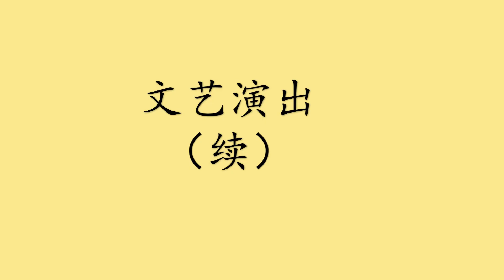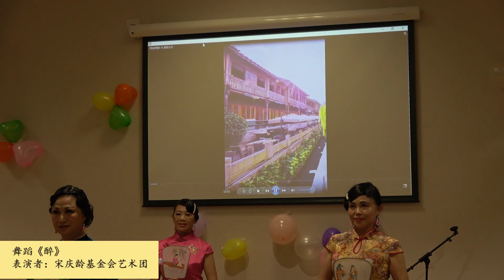220513-2022第二届六团体母亲节联欢会（第二集）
2022年5月13日 星期五2022第二届六团体母亲节联欢会在West  Ryde 社区礼堂成功举办。（第二集）文艺演出（续）